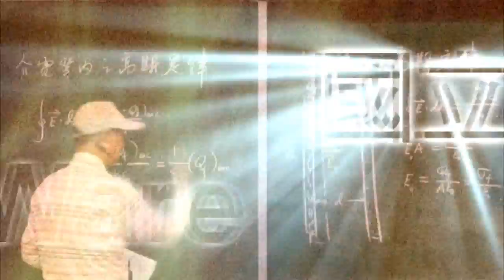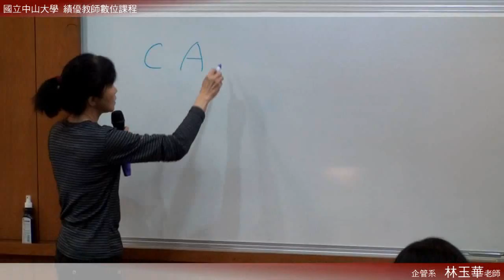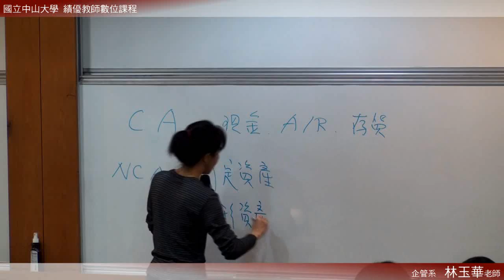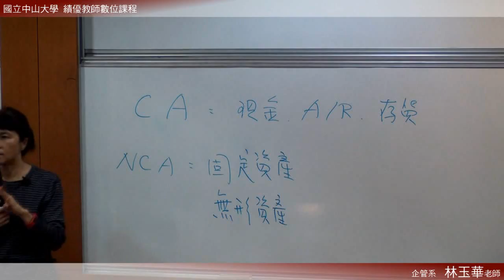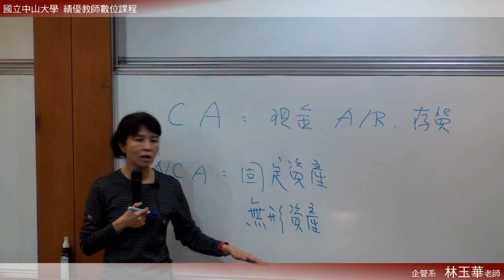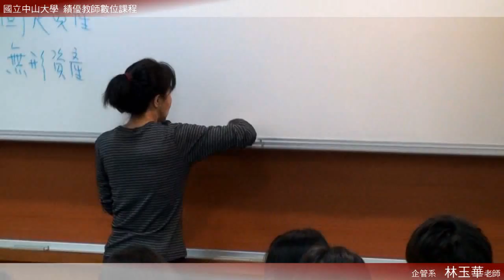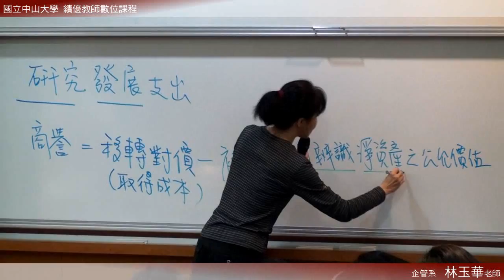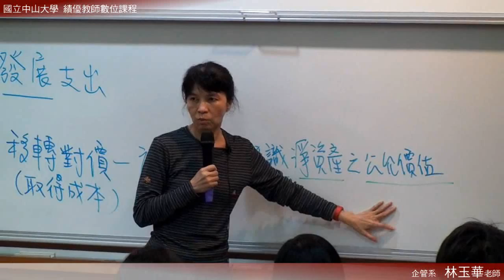《國立中山大學開放式課程》中級會計(二) (林玉華老師) 1